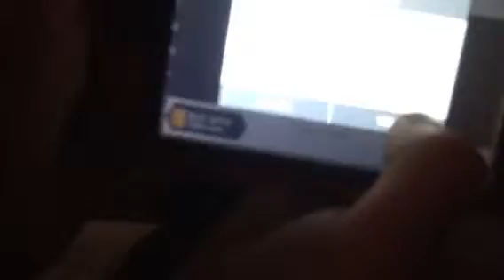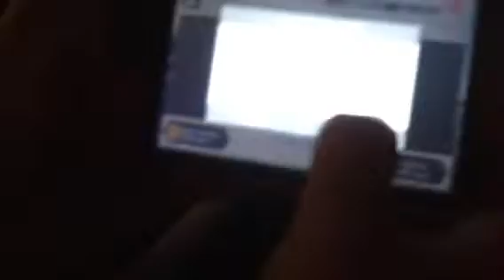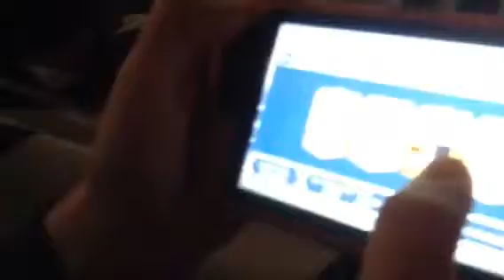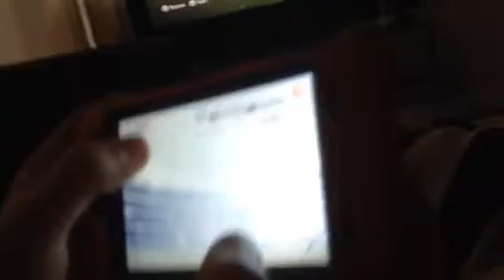The worst pack opening ever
Waste of coins